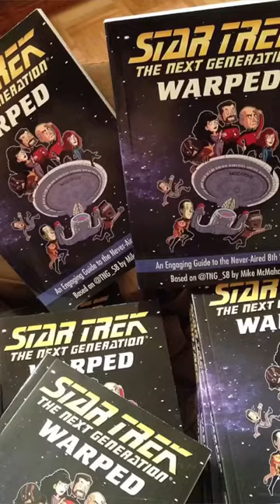How to get Writing Inspiration from Star Trek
Use your favorite shows like Star Trek to inspire your writing creative projects!